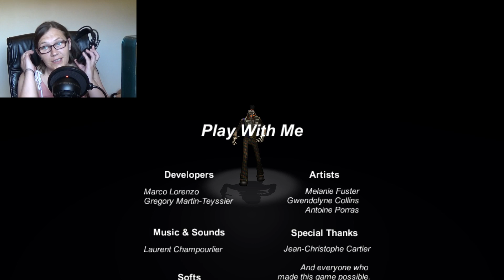Play With Me - Meet The Sister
Can I get a warm welcome? Featuring my sister! Woo! :D

Don't you just hate it when scary things make you religious?